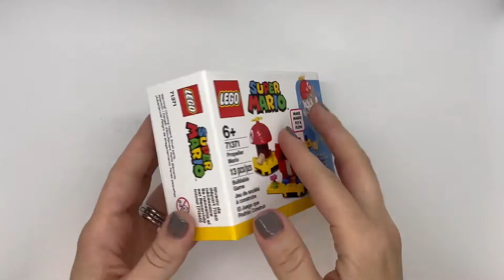LEGO Super Mario-Propeller Mario 71371 Speed Build-Ruthie Roo's Toys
Check out this speed build of LEGO Super Mario- Propeller Mario 71371!

Age: 6 and up. 13 pieces. Item Number: 71371.

Players can add a new dimension to their LEGO® Super Mario™ games with this Propeller Mario Power-Up Pack (71371). This accessory pack features an interactive outfit with propeller cap for LEGO® Mario™ (figure not included) – propeller sounds are triggered when the player makes LEGO Mario ‘fly’ to try and win coins. This building set is a great gift toy for kids who own the Adventures with Mario Starter Course (71360), which includes the LEGO Mario figure.